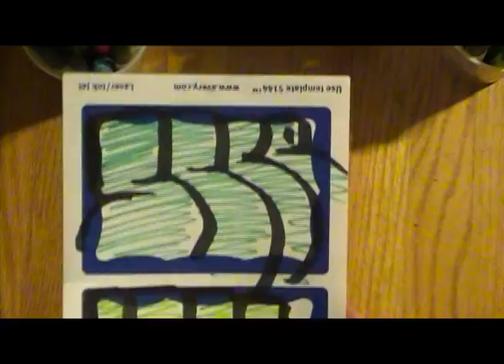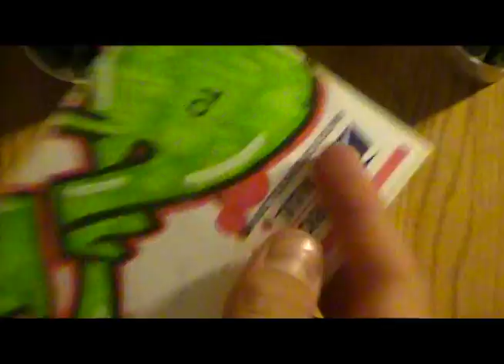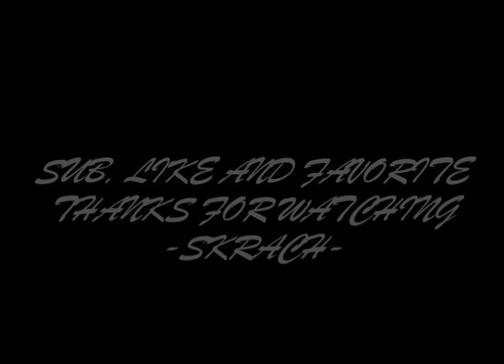Graffiti sticker trade with SITE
pm me for trades enjoy